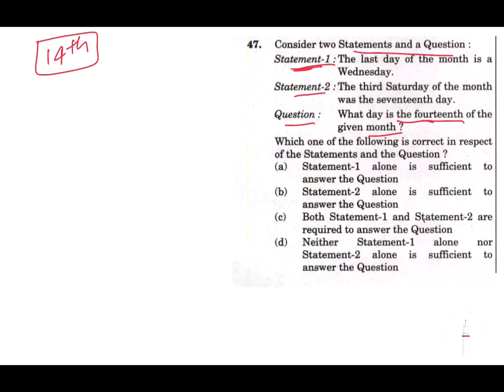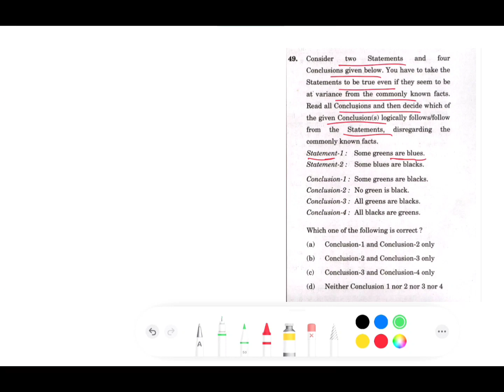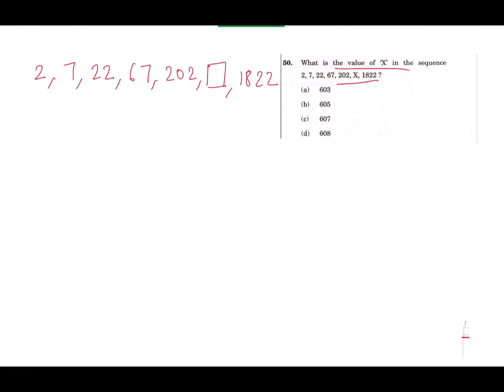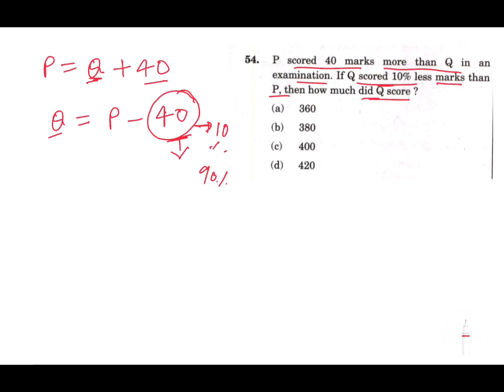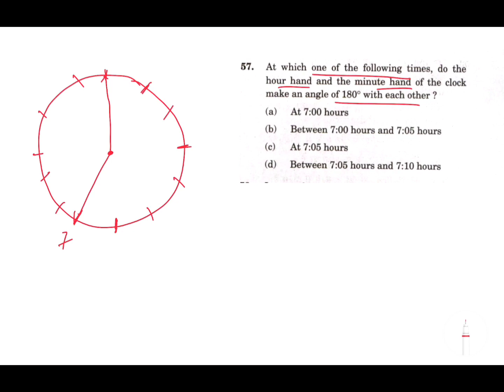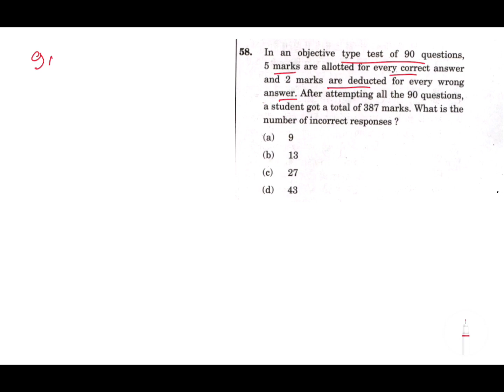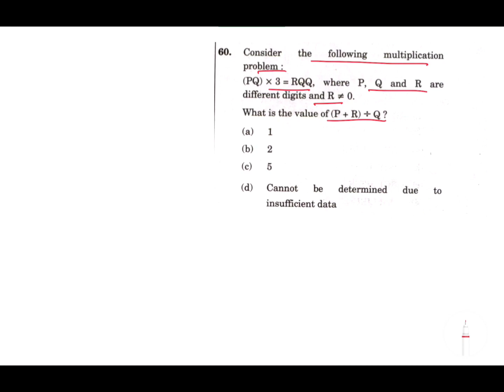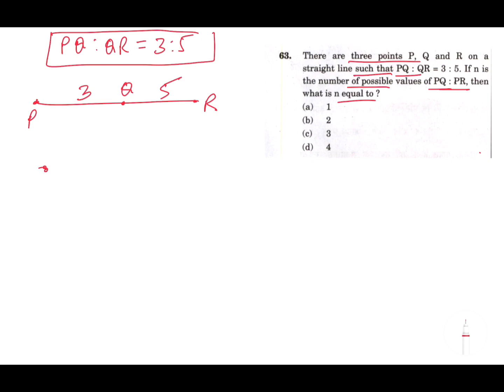UPSC 2021 Prelims CSAT PYQ’s Solved Part 3 | Detailed Analysis | CSAT Series | UPSC 2021 Solution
This engaging video consist of CSAT 2021 Solved Paper , all PYQs are explained in depth with strategy that helps in UPSC CSAT 2024 Prelims Preparation. CSAT solution provided in Hindi. This video is understandable for both Hindi Medium or English medium Person. This Video is a Part 3 of CSAT 2021 Solved Paper PYQs and the rest of three parts link are available in description.

UPSC Prelims 2021 CSAT PYQ’s Solved
Detailed Analysis of UPSC CSAT 2021 PYQ
CSAT Series
UPSC Prelims CSAT PYQ Solved Paper
UPSC CSAT
UPSC CSAT Prelims
UPSC CSE 2021
CSAT MATHS SOLUTION
Complete CSAT 2022 Paper Analysis Part 3
CSAT Kya hai in hindi
CSAT Classes for ias preparation
CSAT 2021 Analysis
CSAT 2021 Solution
CSAT 2021 Solved paper in Hindi
CSAT 2021 Maths Solution
CSAT 2021 solved paper Comprehension
CSAT PYQ SOLVED
Csat PYQ Analysis
CSAT PYQ UPSC
CSAT PYQ UPSC Prelims